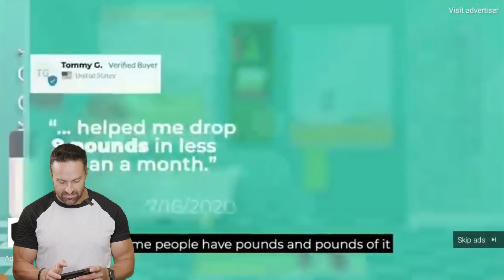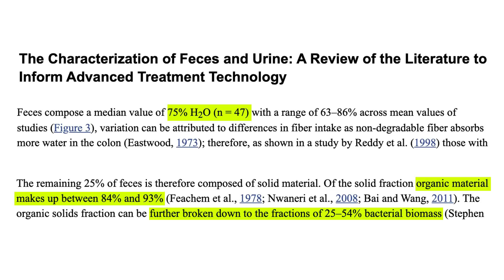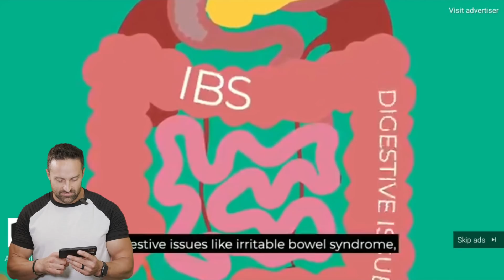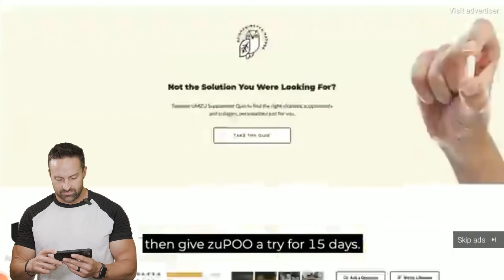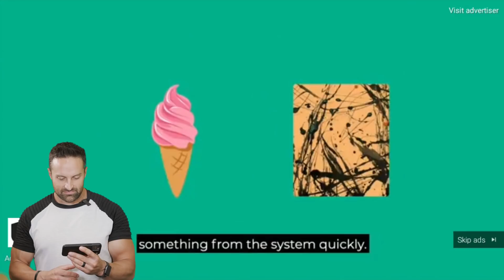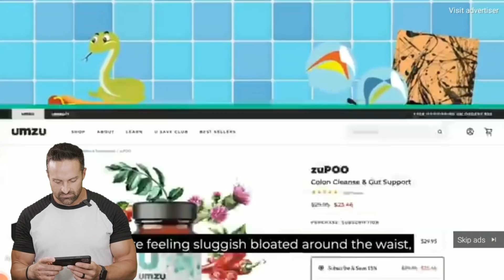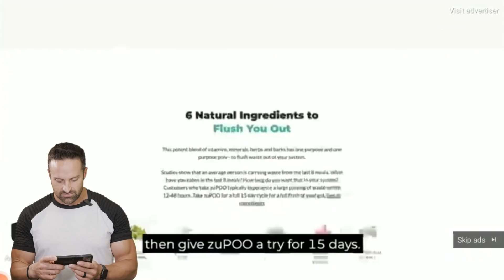You Are Full of (Toxic) Sh*t! | What the Fitness | Biolayne | Layne Norton